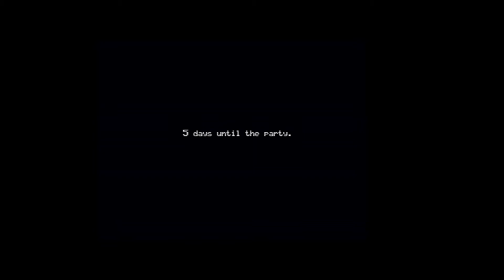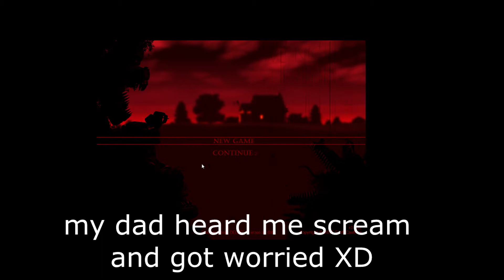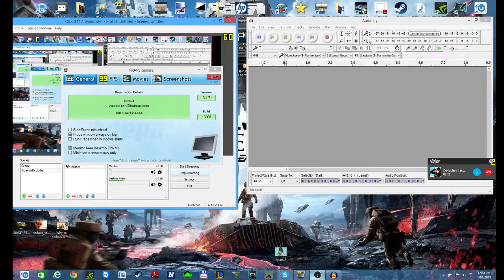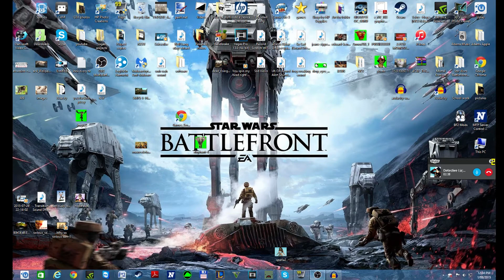TOY STORY CREEPY PASTA | Five nights at Freddy's 4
I am not the biggest fan of horror games but I do enjoy the rush and excitement, but again I will probably shit myself at everything, Lets see how I fair when I go up against Five Nights At Freddy's 4 and its Toy Story Creepy pasta Vibe. Seriously, the kid could be Andy